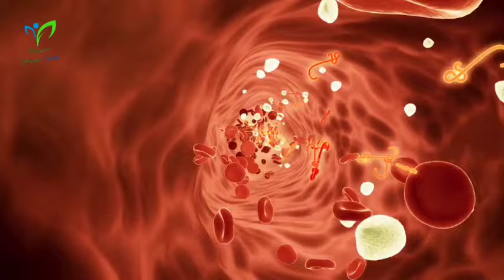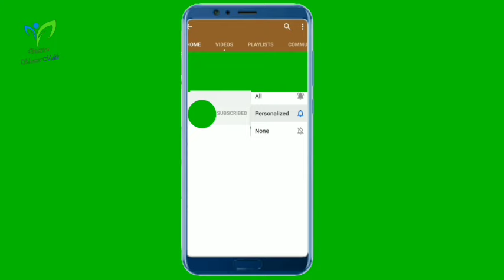Top 5 Magical Health Benefits of Raisins | Kishmish Khane Ky Fayde | Dietitian Shamsa Malik